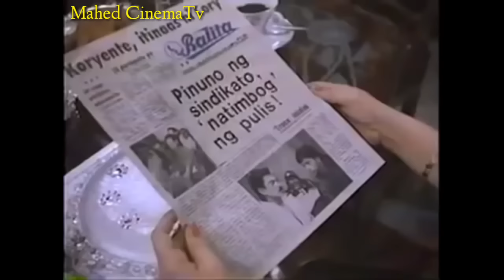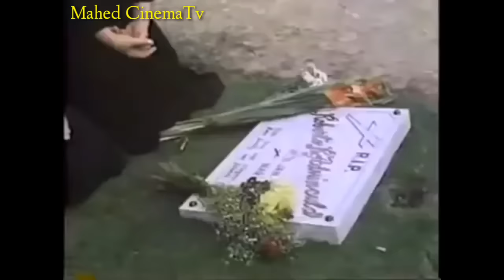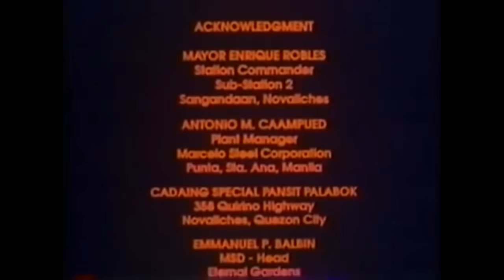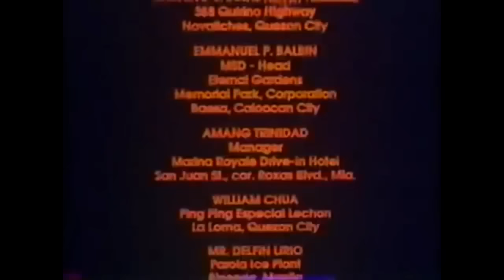New Action Movies Dalawa Man Ang Buhay Mo Pagsasabayin Ko - Ronnie Ricketts Tagalog Full Movie